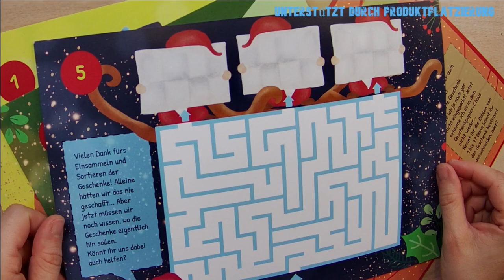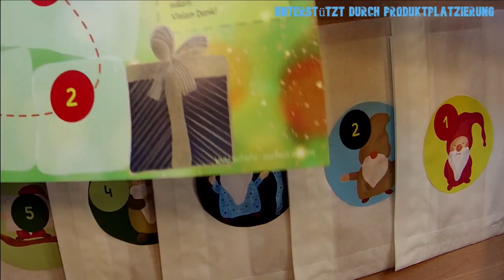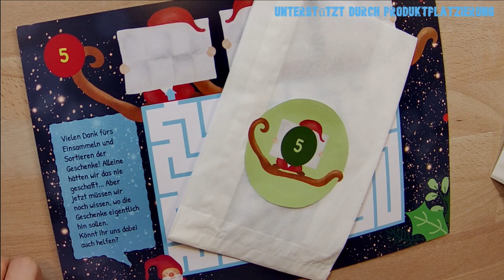Adventskalender Tür 6 | Basteln mit Kindern: Mini-Schatzsuche Weihnachten von ausgefuxt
Vor einiger Zeit habe ich euch die Plattform Ausgefuxt vorgestellt.

Hier werden auch sogenannte Mini-Schatzsuchen angeboten, die in der Vorbereitung und Ausführung wirklich einfach gehalten sind. Ich selbst habe vom Ausdruck, Durchlesen und Ausschneiden bis zur fertigen Schatzsuche inkl. Verstecken der Hinweise keine 15 Minuten benötigt.
Ich habe mich für die einfache Variante für Kinder ab 4 Jahren entschieden, obwohl meine schon in die Grundschule/Volksschule gehen. Mein Jüngster lernt gerade das Lesen, so hatte er die Aufgabe den handschriftlichen Hinweis zum nächsten Versteck zu lesen und die Große hat jeweils den Text mit der Aufgabe vorgelesen. Die Rätsel waren für sie schnell gelöst, aber es hat ihnen riesigen Spaß gemacht – vor allem, weil es eine Schatzsuche „einfach so“ zwischendurch war – ganz ohne Kindergeburtstags-Tamtam.

Zum Schluss gab es passend zum Thema Advent und Weihnachten Mandarinen und Erdnüsse in einer Holzkiste mit Watte und Lichterkette verziert. Bei der Schatzsuche selbst ist ein Ausmalbild in Form der Schatzkarte dabei, das einmal pro Kind ebenfalls in der Schatzkiste Platz fand. Das Ausmalen und dabei Obst und Nüsse naschen ist, finde ich, ein perfekter Abschluss der Schatzsuche.

Dieses Video ist Teil eines Bastel- und Back-Adventskalenders. Er enthält viele tolle Ideen, zum Basteln, Dekorieren, Backen, Handwerken und Verschenken! Zur gesamten Playlist mit allen bisher veröffentlichten Videos geht es

Wir wünschen noch eine schöne Adventszeit und besinnliche Weihnachtsfeiertage!

Materialliste:
Ausgedruckte Schatzsuche der Plattform Ausgefuxt:

Schere
Klebestift
Kugelschreiber oder Bleistift
5 Zettel und 5 Umschläge oder kleine Butterbrot-Säckchen für die Hinweise
Eventuell Klebestreifen zum Verschließen der Säckchen
Eine Schatzkiste mit einem geeigneten Schatz (dies kann auch ein kleinerer Verpackungskarton oder ähnliches sein

Homepage Ausgefuxt, sowie als Amazon-Partner verdiene ich an qualifizierten Verkäufen. Durch Verwenden der Links beim Erwerb können Sie unsere Arbeit unterstützen, ohne dass für Sie selbst Mehrkosten entstehen. Weiters entstand dieses Video mit Unterstützung durch Produktplatzierung.

Mittelteil:
„Jeremiah’s Song“ von Dan Lebowitz (lizenzfrei via YouTube Audio Mediathek)